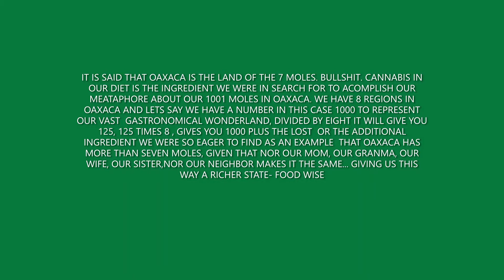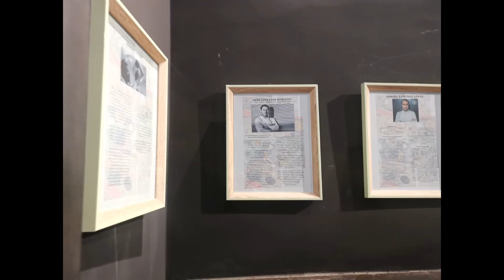Cannabis vegan Cuisine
CASA GRANNABIS
MOVIE CLIP BY JOSE LUIS DIAZ
SABINO GUISU STEVE DEANGEL#ZAPOTECDEATHPOEMS @zipaktli.atl